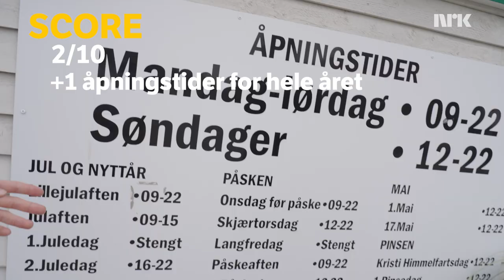Vi besøkte Riddu Riđđu (Kåfjordstyle-review!)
Vi var på Riddu Riđđu i sommer, hvor Anders Nils sang BlimE-sangen! I samme slengen tok vi turen innom Birtavarre, hvor Kåfjordstyle-sangen ble laget. Stemmer teksten?

Mii finaimet Riddu Riđđus geasset, gos Ánde Niillas lávllui BlimE-lávlaga. Dan seammás finaimet Gáivuonbađas, gos Kåfjordstyle-lávlla ráhkaduvvui. Lea go teaksta duohta?

Med: Anders Nils Gaup, Jon Henrik Hivand
Foto: Tor Egil Rasmussen
Redigering: Jon Henrik Hivand, Knut Erlend Larsson
Produksjonsleder: Charlotte Iselin Mathisen
Redaksjonsleder: Torill Beate Hansen
Redaksjonssjef: Norleif Krokmo
Redaktør: Carl-Gøran Larsson
Takk til ungdommen i Birtavarre, og barna på Riddu!

Musikk:
Kåfjordstyle

Produksjonsmusikk/Lydeffekter:
UPRIGHT MUSIC
UNIVERSAL PRODUCTION MUSIC
SOUNDLY